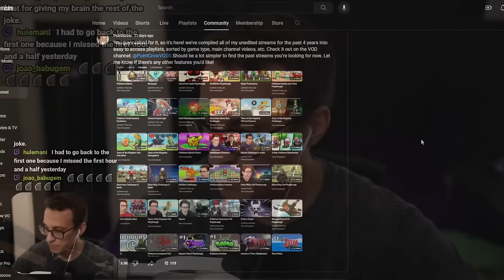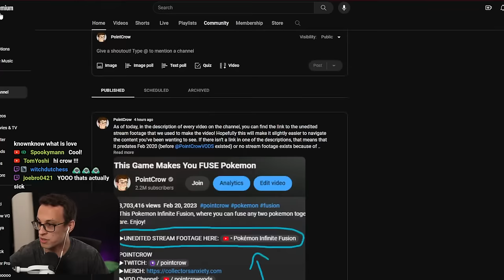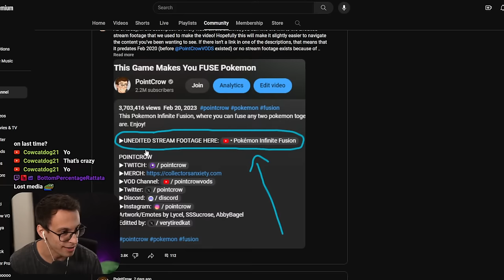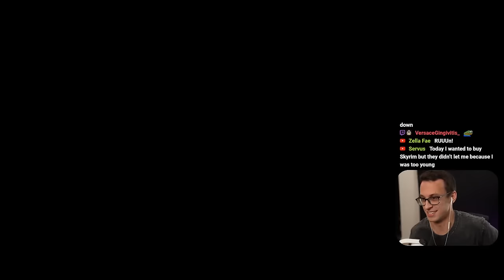Shadow of the Colossus, a Finished Playthrough